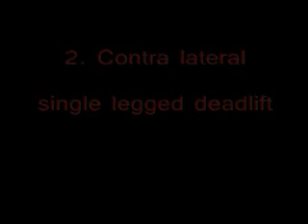24 δημοφιλής ασκήσεις με - Kettlebell - 24 exercises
Δεν υπάρχει άλλος τρόπος προπόνησης ο οποίος να αναπτύσσει δύναμη, αντοχή και καρδιοαναπνευστική αντοχή, σαν τα kettlebells. Λόγω αυτού, παγκοσμίου εμβέλειας αθλητές και διασημότητες όπως ο Lance Armstrong , ο Matthew McConaughey και η Penelope Cruz χρησιμοποιούν ασκήσεις όπως τα swings , τα snatches και τα presses για να βελτιώσουν τη φυσική τους κατάσταση και το σώμα τους .